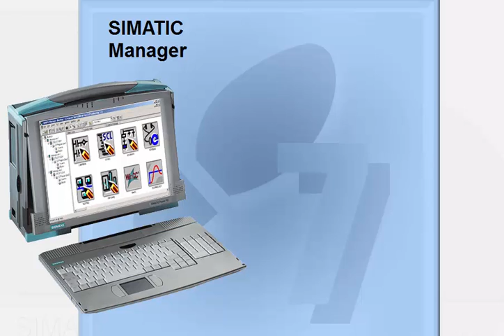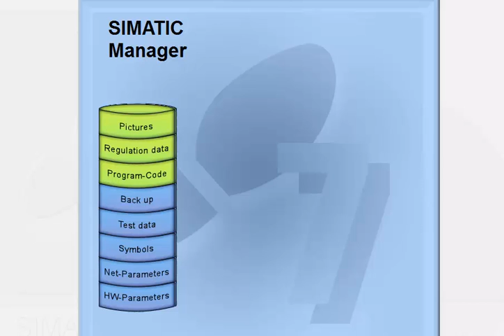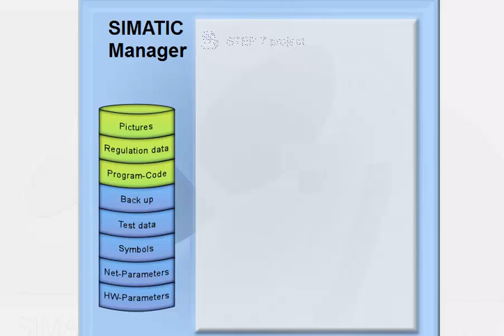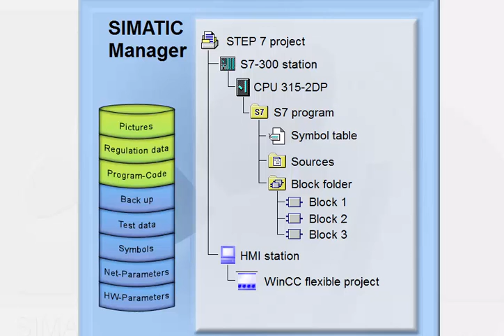plc siemens s7 300 training, Lesson 1, Simatic Manager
PLC S7-300 Course introduce you to the automation world, automize machines, production lines using a great integrated tools, like simatic manager, plc sim, wincc scada, and test editorss, symbol editor, and monitoring module.

Siemens PLC Training
PLC S7 300 Basic Training
PLC Programming Tutorial for Beginners
how to use siemens s7 300 (hardware setup)
Popular Simatic S7-300 & Programmable logic controller videos
Tutorial of siemens Step-7 PLC programming using simatic manager
Popular STEP 7 & Siemens videos Engineering Videos Channel